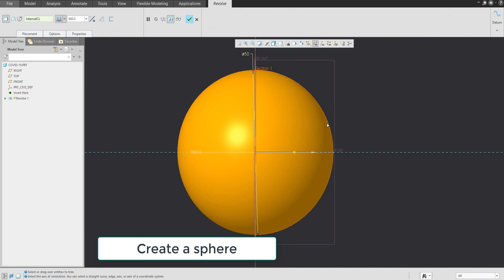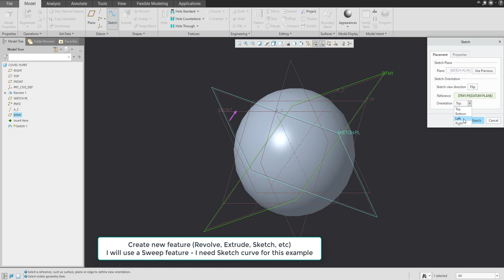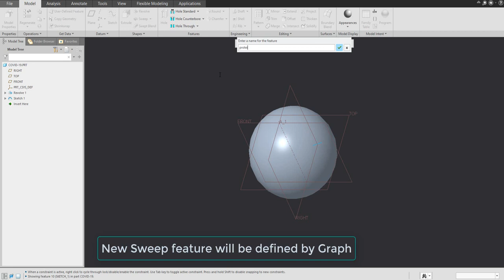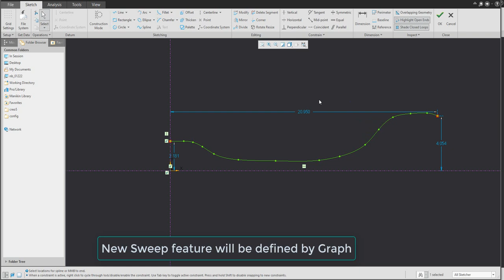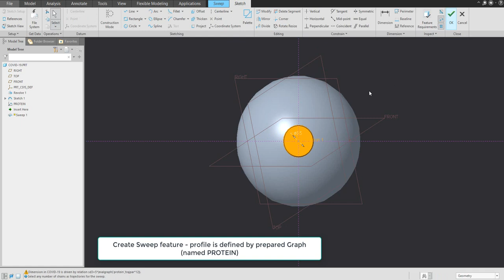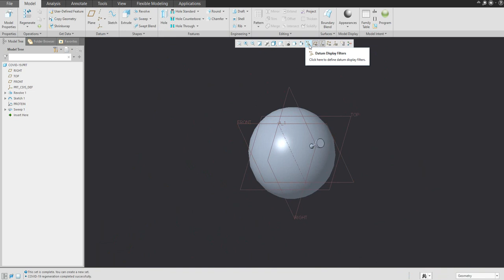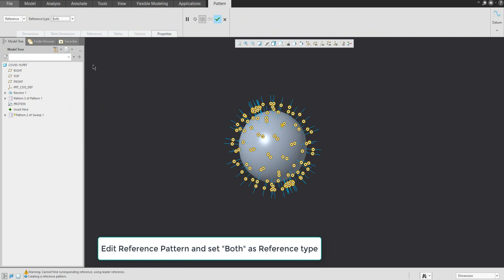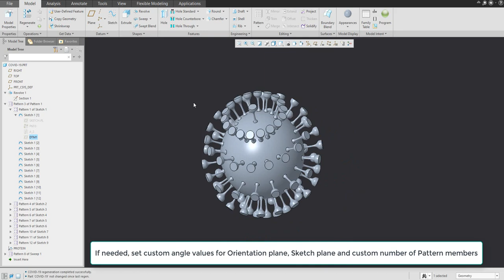Creo Advanced tutorial: Sphere pattern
In this tutorial, you can learn How to create a sphere pattern - or how to use Pattern of Pattern on a sphere.

This video has been created based on a question from a comment under my video on YouTube channel.